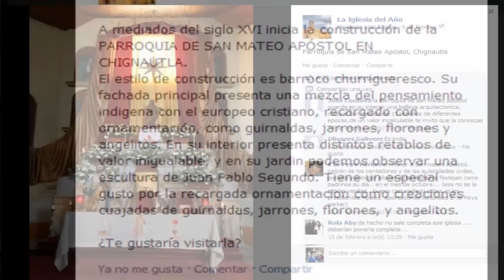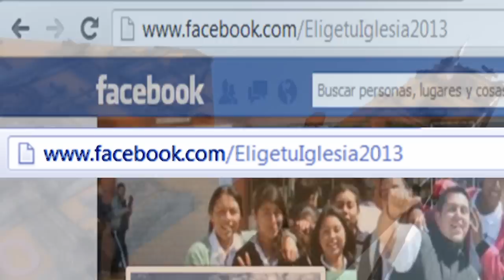200213 NOTA CHIGNAUTLA IGLESIA